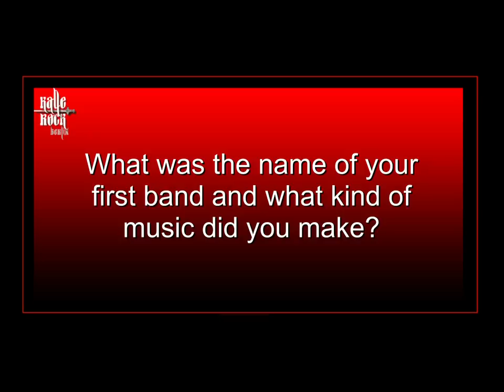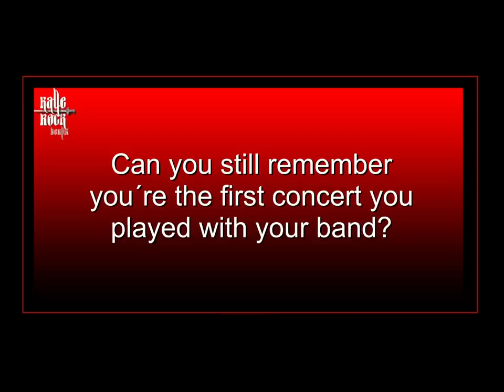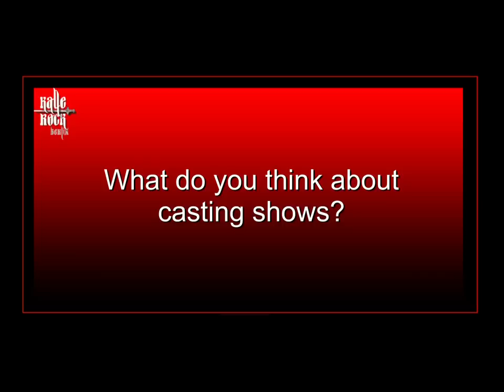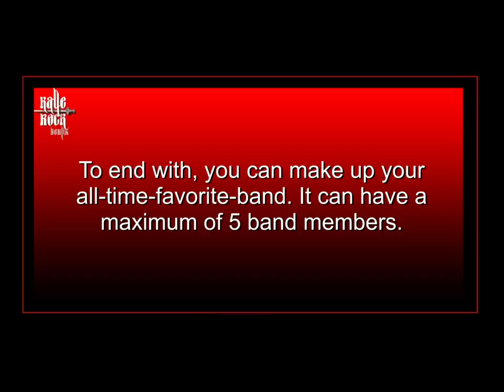Kyle Gass Band - Interview with Kalle-Rock.de - 24.04.2015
Interview with Kyle Gass Band
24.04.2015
Postbahnhof Berlin

Guest: Kyle Gass Band
Interviewer: Kalle